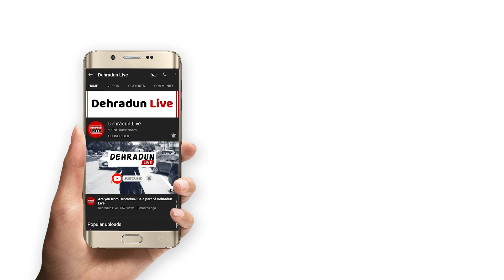Know the journey of “JHOPDI K” from Zero to Hero | Dehradun Live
Top Videos BY @team_jhopdi_k  @JhopdiKShorts @Jhopdikvlogs  - Randomly Singing 7Min Back To Back Hindi Songs Mashup | Amazing Girl Reaction Prank Video | Jhopdi K
Singing Prank With Twist In Public | Pasoori & Hindi Songs Mashup Amazing Girl Reactions😍| Jhopdi K